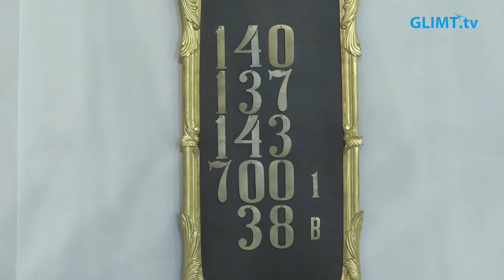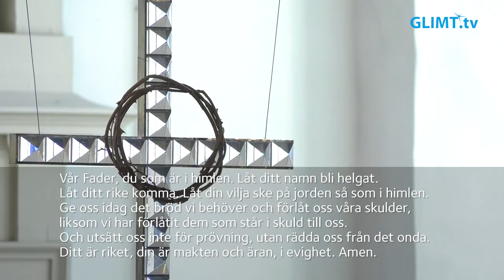Långfredagsgudstjänst, 15 april, från domkyrkan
Långfredagsgudstjänst, 15 april, från domkyrkan i Karlstad. Medverkande: Anna Bohlin, präst, Eneken Berglund, domkyrkokantor, Domkyrkokören samt domkyrkans kyrkvärdar.